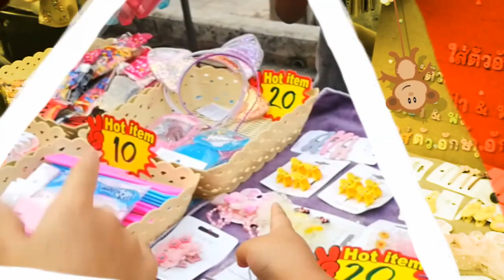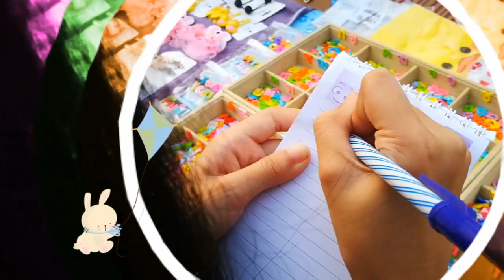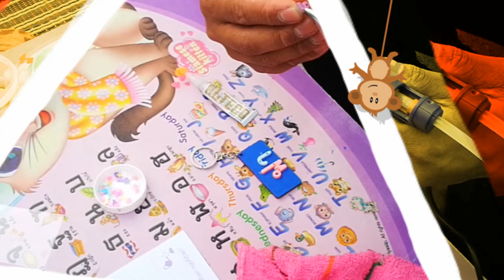พ่อให้เงิน​ 100​ บาทไปซื้ออะไรก็ได้ในตลาด​ world​ market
ลองทดสอบดูว่าเด็กๆจะใช้เงิน 100 บาทซื้ออะไรกันบ้าง จะห้ามใจตัวเองได้หรือเปล่า